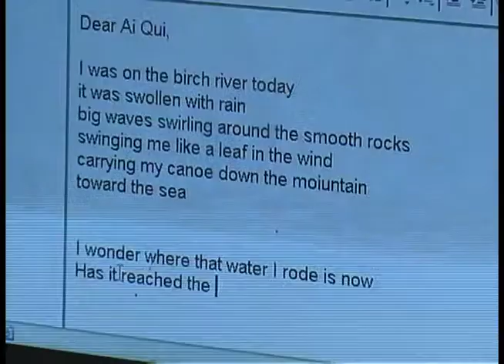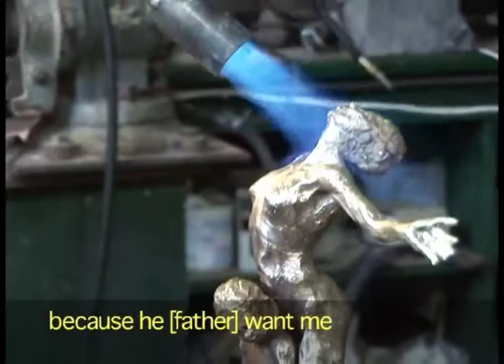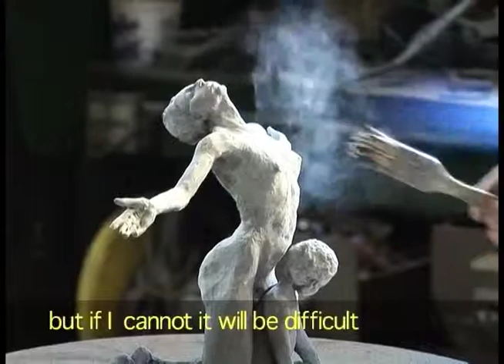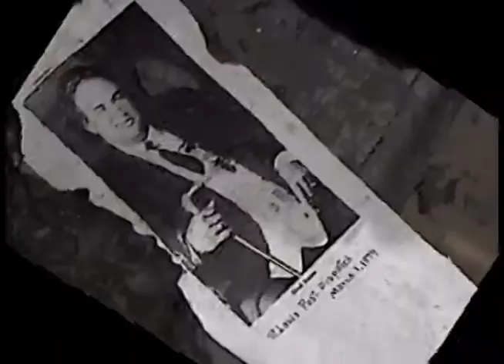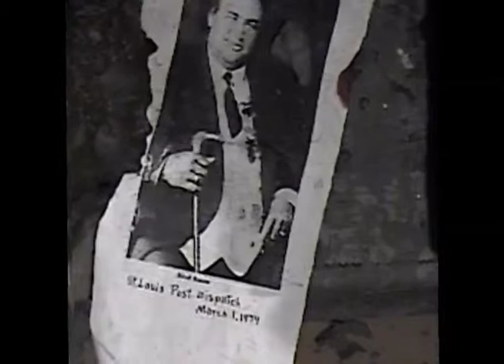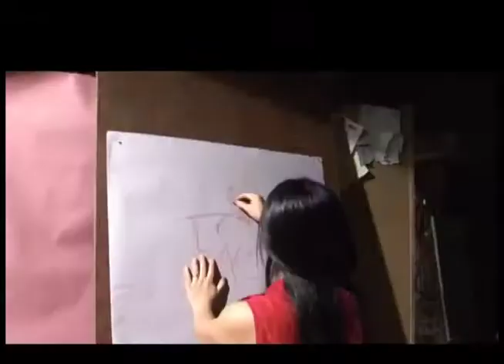Beautiful You A Film about Poet Sculptor Ai Qiu Hopen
Beautiful You
A Film about Poet-Sculptor Ai Qiu Hopen
(Documentary, 2006, running time: 38 minutes)

Beautiful You" is like a Horatio Alger story of a young Chinese girl with incredible determination to overcome her rural poverty and become an artist. The oldest daughter of migrant bee keepers, Ai Qiu's passion for art formed another destiny for her. She was to live her dreams. Ai Qiu worked long hours on a loom at night to earn enough money to attend middle school. Spurning an arranged marriage, Ai Qiu attended East China Normal University on scholarship, beginning a career as a sculptor in Shanghai upon graduating. After corresponding with American sculptor Bill Hopen over the Internet, they met, worked together, and eventually were wed. Bill and Ai Qiu now divide their time between Sutton, West Virginia and Shanghai as they successfully pursue their artistic careers as internationally recognized sculptors of bronze.
A review by Steve Fesenmaier, August 31, 2006

Judy and Ray Schmitt, award-winning filmmakers from Hardy County, have created a wonderful new documentary about one of the most unusual artists working in the state, Ai Qiu Hopen. The title of the film comes from "Beautiful You," a song by Elaine Wine who was performing in Sutton one night when the Schmitts were visiting. They were in Sutton to screen "Lulu -- Triumph of the Human Spirit," their film about WV sculptor Lucien "Lulu" Ferrenbach, as part of an event bringing sculptors from around the world together. The Schmitts met Ai Qiu who is married to Bill Hopen, well-known Sutton-based sculptor. I recall Ray telling me that he "had never met anyone so alive in his life" and he couldn't wait to start making the film about her. I asked him to send me the raw footage as soon as possible after he shot it because I was excited myself.

This was a year ago, and I never did see the raw footage. I did see the almost final version and it is stunning. The Schmitts have made a career making films about unusual, creative people including artist Twigman, WV-born photographer Jim Clark, WV-raised Abby Wathen, a young film actress, and others. All of the subjects are full of life, intelligence, and caring. None of them though are in the same universe as Ai Qiu who actually cries while reading a poem she has written about endangered children and who dances in a meadow. To hear her stories about her life in China, and to see her world class sculptures brought wonder to my own eyes. I had to recall all of those dazzling Chinese films that I have seen during the last twenty years, seeing at last a true story that was as amazing as any of those films. I could see a combination of photography styles from films by my friend Les Blank and his friend Werner Herzog, using the camera to move between the real world and the imaginary worlds Ai Qiu and her husband Bill Hopen create in their works of art.

The drawings by Ai Qiu were equally beautiful and the Schmitts use them well, as backdrops for speakers, the final 3-dimensional art, and otherwise. Even a song she sings is poignant. No wonder she is world-famous for making the most alive sculptures of musicians in existence.

Ai Qiu's best story is about standing up to a forced marriage arranged by her father. Her second best story is about telling her parents she would find her own husband by writing him -- and that is indeed how Hopen found her, or rather, she found HIM, on opposite sides of the world. The best artwork shown are their two young children, growing up as Asian-Appalachians, living on the joyous spirits of two parents who understand sadness as well as joy. I can't wait to send a copy of this wonderful film to Les Blank and everyone else I know who loves art, life, and wonder. The world premiere will take place on Friday, October 6th, in Sutton at The WV Filmmakers Film Festival.

Screened at the Myrtle Beach International Film Festival, Nov. 2008